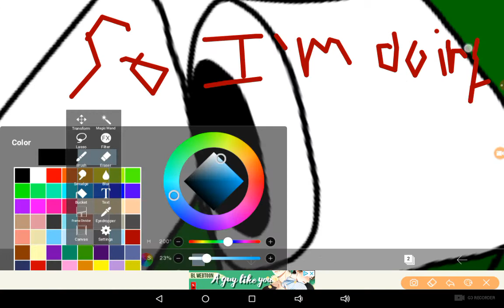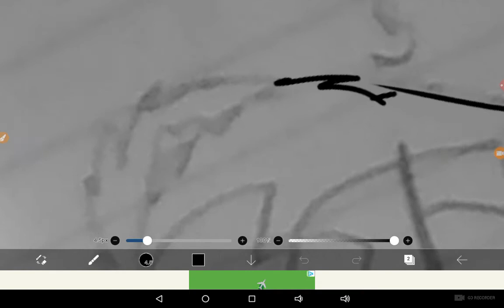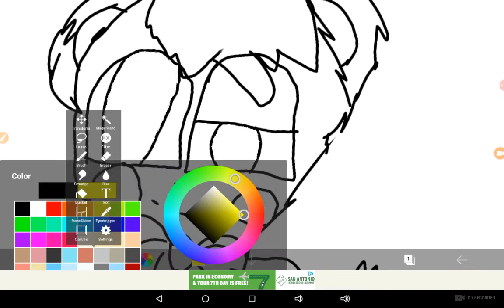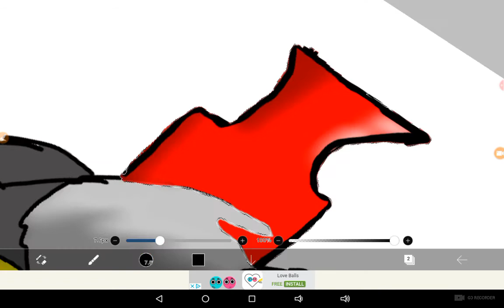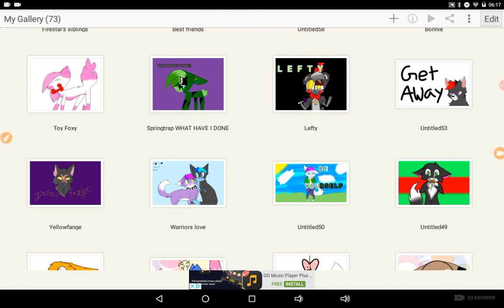Speedpaint-- What have I done? And Lefty